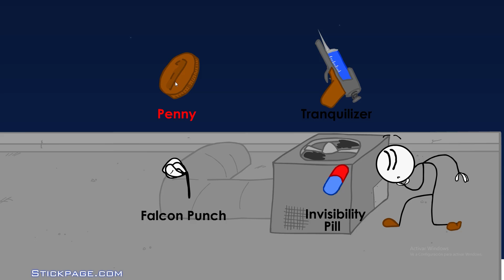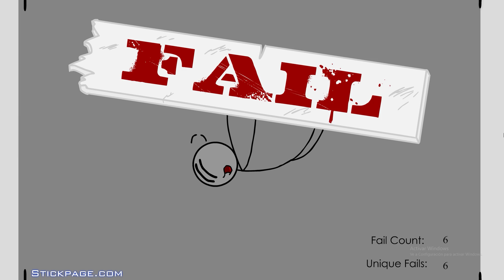¡ROBO EL DIAMANTITO DE MIKECRACK! 💎😱 STICKMAN BANCO MÁXIMA SEGURIDAD con MIKECRACK y FRANCISCOGAMES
👊 En este vídeo estaremos ESCAPANDO de la PRISIÓN DE STICKMAN más SEGURA con MIKECRACK y RAPTORGAMER ¿Podré ESCAPAR? Quédate a ver para saberlo. 👊

2.000 LIKES PARA MÁS VÍDEOS CON MIKECRACK :3

¡ROBO EL DIAMANTE MÁS GRANDE! 💎😱 STICKMAN BANCO DE MÁXIMA SEGURIDAD con MIKECRACK y FRANCISCOGAMES

👉Meta:  🔺¿1.500 LIKES?🔻

⭐ Compañeros ⭐
👉 Mikecrack: @Mikecrack
👉 Raptorgamer: @RaptorGamer
👉FranciscoGames: @FranciscoGames
👉 Rabbito: @Rabbito

📃INFORMACIÓN📃
🔸Género: Masculino
🔹País: Argentina
🔸Edad: 19 años.
🔹UserName: RamCore123
🔸Server Premium:
🔹Versión: 1.12.2.
🔸FOV: 80
💻Mi pc (las partes importantes)💻

🔸i7-7700k 4.20Ghz - 4.50Ghz x8 núcleos.
🔸Nvidia Geforce GTX 1060 3gb (dentro de poco rtx 2060 super)
🔹 Fuente de poder 650w 80plus platino.